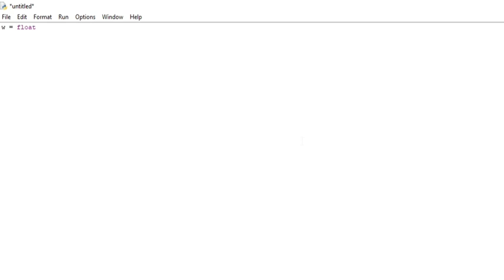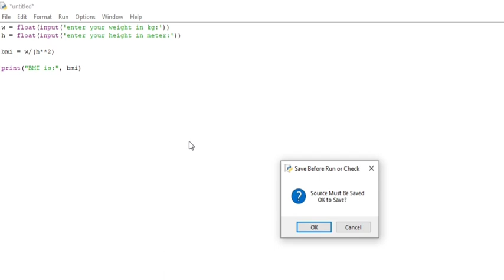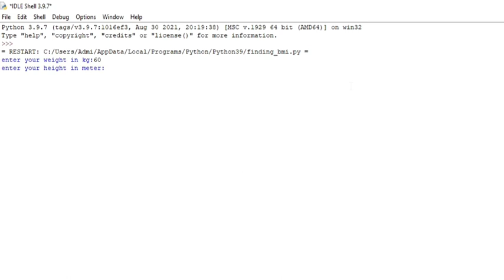Finding BMI using python